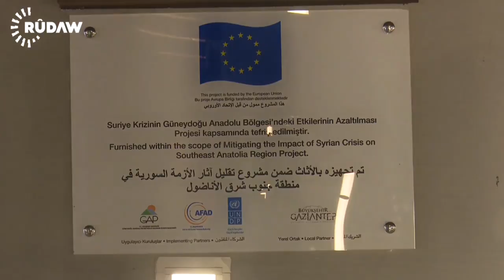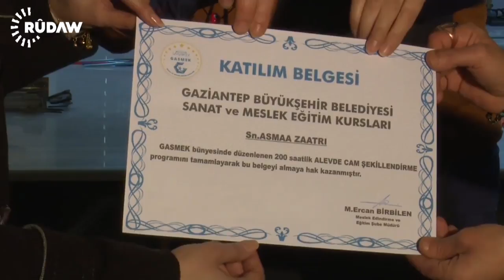Syrian refugees in Turkish camp turn to textiles as new career path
GAZIANTEP, Turkey - A handcraft and textile workshop for Syrian refugee women is opened in Turkey's Gaziantep city.

Rim Mohammed, a Syrian refugee who fled war and violence in Aleppo in 2014 and has been living in Gaziantep for three years wants to forget the influence of war through handcrafting. She has been doing this job since last year.

“I have been living in Turkey for four years. I wanted to learn a new craft. I loved weaving. I learned and love it a lot. We are working with our teachers as one family. There is no difference between Turks and Syrians here. We work as one group,” said Mohammed.

Hundreds of Syrian refugees register their names to begin a career from here

Another Syrian refugee who has just two days started the job said “I have come to turkey since 2015.  I heard my friends were doing handcrafting here. I have just begun. Everything goes well and I love this new career. I hope more such workshops to be opened. “